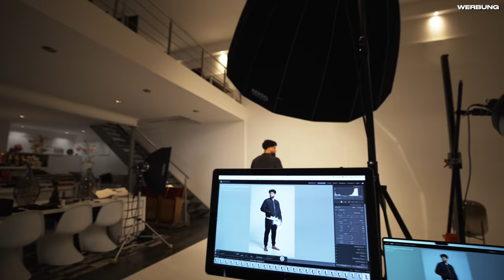Mit den üblichen Verdächtigen in München (JUNGWIRTH vs. OLIVEIRA MMA)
Auf der Suche nach brutalen Klamotten?
Check meine neue Brand ab!

Holt euch laborgeprüfte Höchstqualität an Nahrungsergänzungsmittel beim deutschen Marktführer ESN mit dem code ,,ECKERLIN'' um MAXIMALEN RABATT auf euren gesamten Einkauf zu sparen